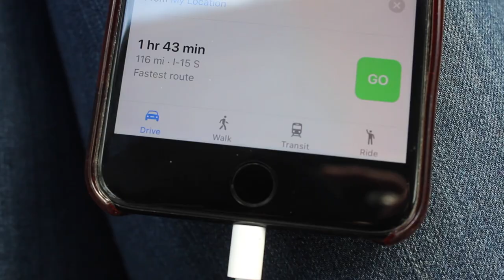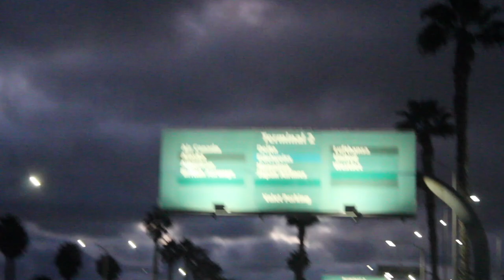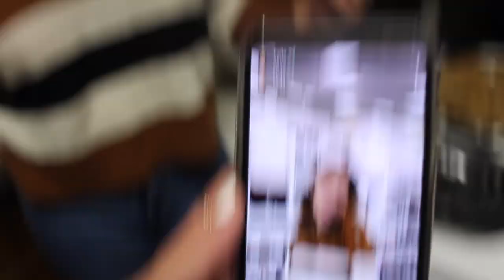✰vlog 4✰ squirrels, Sven & little italy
exclusive sneak peek into my life at school as my friends and i encounter perverted children's toys and spend way too much money on italian food!